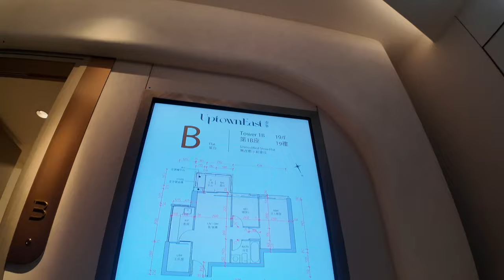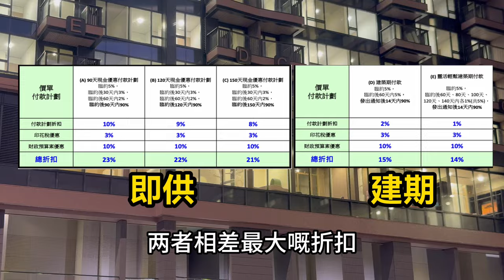彩虹站泰峯 550尺兩房及336尺一房示範單位